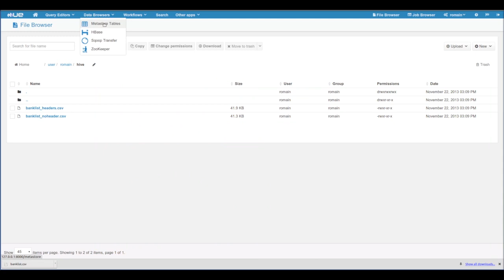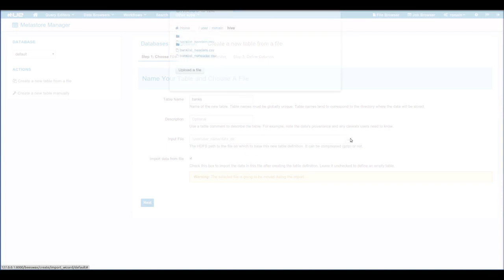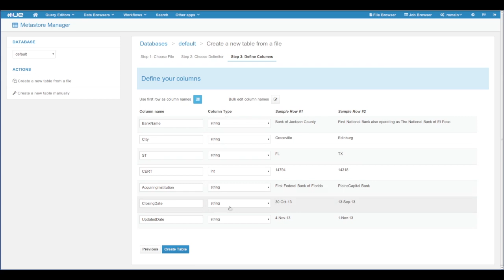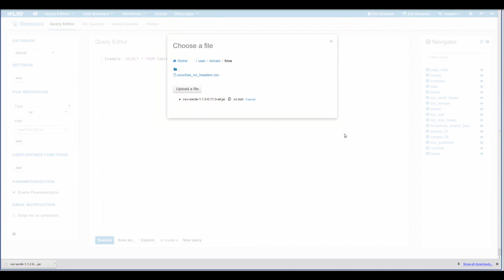Hadoop Tutorial - Create Hive tables and load quoted CSV data in Hue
Hue makes it easy to create Hive tables. With HUE-1746, Hue guesses the columns names and types (int, string, float...) directly by looking at your data.